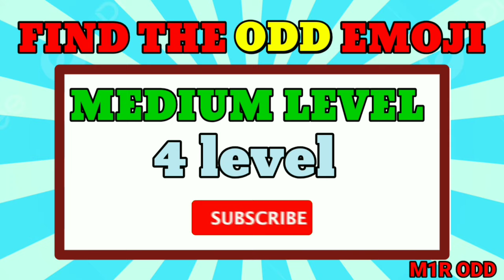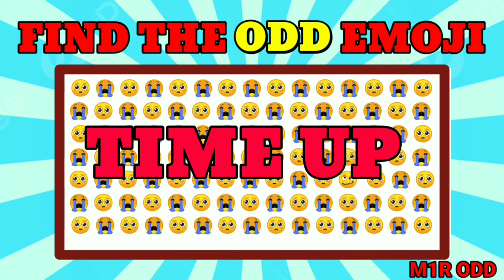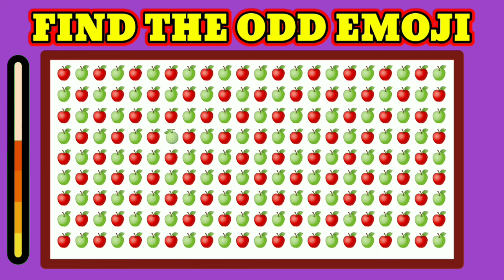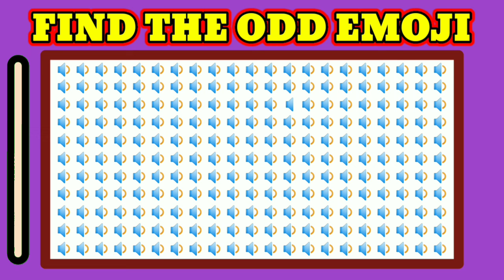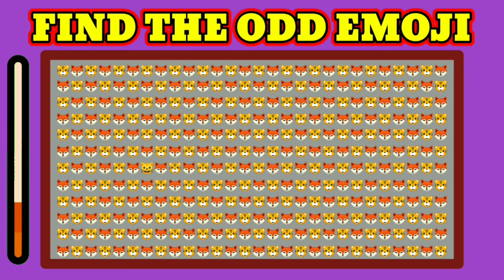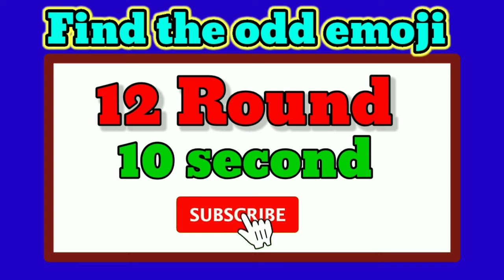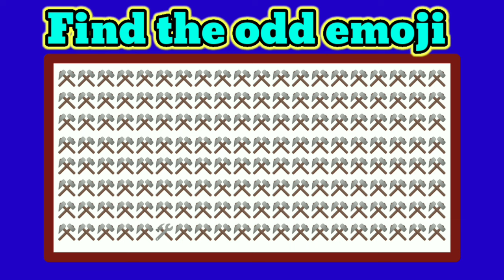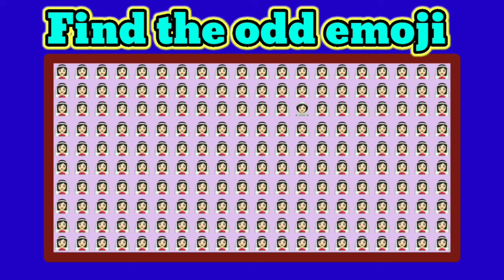Find the odd one || emoji , number and letter|| Iq Test || eyes sight challenge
Hello friends welcome to M1RODD We're back with a new video find the odd emoji out
In this video you get different types of emoji challanges , riddle challenge , rablox emoji challenge check ✔️ how fast yours IQ level , memory test , hope you enjoyed my video like and subscribe for more videos

Your Question
Emoji challenge
Guess the odd emoji out
EMOJI CHALLENGE
New emoji challanges
Riddle